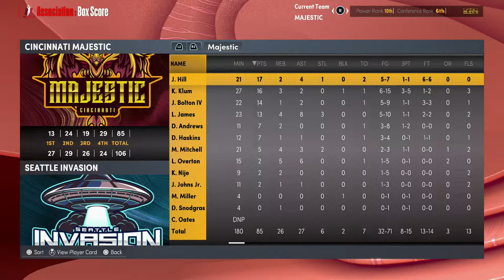Premier Simulation Basketball - Cincinnati Majestic at Seattle Invasion